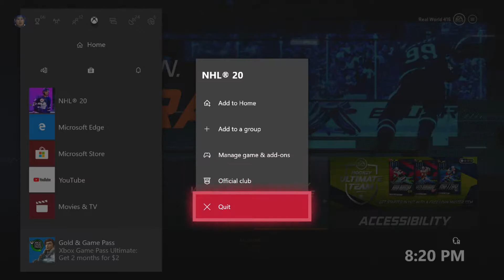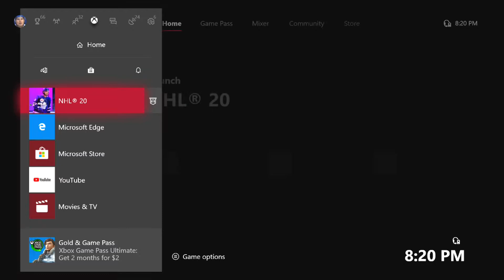NHL 20 HUT rookie challenges #2!